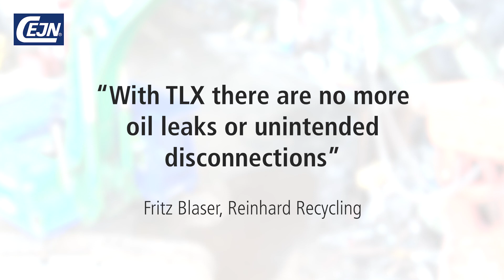Reinhard Recycling increases performance and prevents oil leaks with TLX hydraulic couplings | CEJN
Reinhard Recycling had a problem with oil leaks when disconnecting their couplings from the hydraulic attachments. They were recommended CEJN TLX, a super-duty coupling solution designed to work with the greatest surge flows and toughest pressure impulses. Now TLX has been installed on all their machines and attachments, making everyday work easier and safer for the operators.